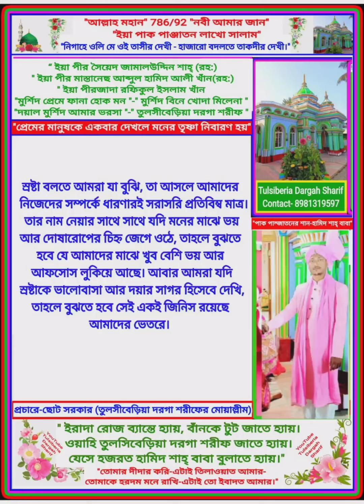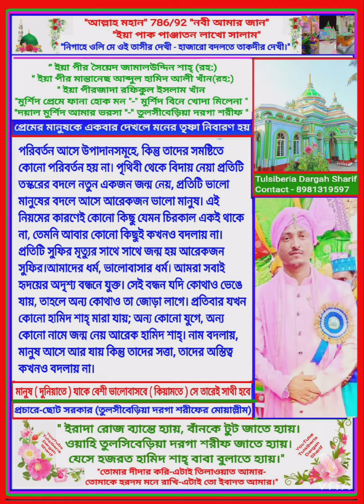islamic music/Love/Priceless Word/Prem/Tulsiberia Dargah Sharif/ChatoSarkar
Peerzada Rafikul Islam Khan
Tulsiberia Dargah Sharif
Priceless Word12
best music
Islamic music
New islamic music
Maula_Ya_Salli_Wa_sllim ...naat music
Hamid Ali Khan Tulsiberia Dargah Sharif

love
love
love music
love  story
love you
love story bengali song dj
love story bengali song
love songs lovely song
love status
love birthday status
love happy birthday status
love love story
islamic naat
Islamic Naat
islamic naat whatsapp status
islamic naat 2022
islamic naat a rasul
islamic naat arabic
islamic naat new
islamic naat bangla
islamic naat in Hindi
islamic naat in Urdu
islamic naat sharif
islamic naat sharif 2020
Islamic best naat 2021
islamic naat sharif
islamic naat sharif status
islamic naat sharif ringtone
islamic naat sharif 99
islamic naat sharif status whatsapp
islamic naat sharif 2022
islamic naat sharif video
lislamic Qawwali
islamic qawwali new
islamic qawwali 2022 new
islamic qawwali naat
islamic qawwali status
islamic qawwali song
islamic qawwali ringtone
islamic qawwali hindi
islamic qawwali Ringtone
islamic qawwali in hindi
islamic Qawwali best
islamic Qawwali 2022
islamic Qawwali 2021
islamic Qawwali stor
islamic Qawwali titel
islamic qawwali whatsapp
islamic Qawwali super hits
islamic Qawwali  download
islamic qawwali bangla
islamic qawwali dj bangla mp3
islamic qawwali whatsapp status over
islamic bayan
islamic  jumma bayan
islamic bayan jumma mubarak
islamic New bayan
islamic bayan 2022
islamic best bayan
islamic naat
islamic bayan Ringtone
islamic bayan in Bengali
islamic bayan heart touching in english
islamic heart touching bayan status
islamic bayan
islamic  jumma bayan
islamic New bayan
islamic bayan 2022
islamic best bayan
islamic naat
islamic bayan Ringtone

YouTube channel .Tulsiberia Dargah Sharif.